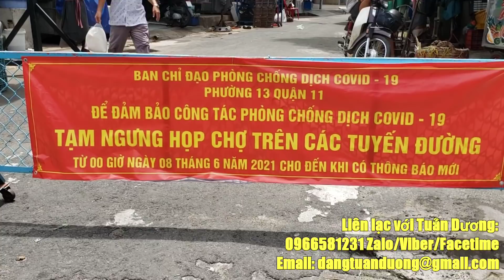Phố Vắng Người Thưa Tiền Khó Kiếm| Phố Nguyễn Huệ không 1 bóng người